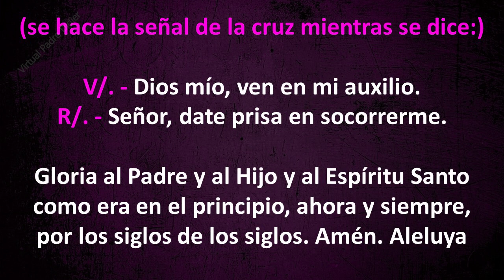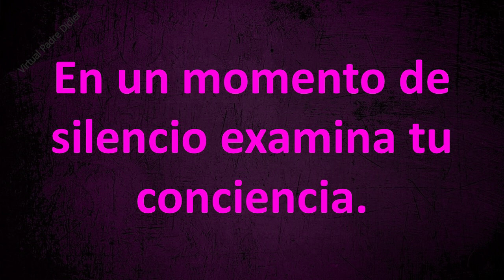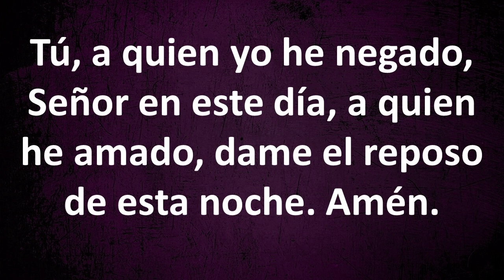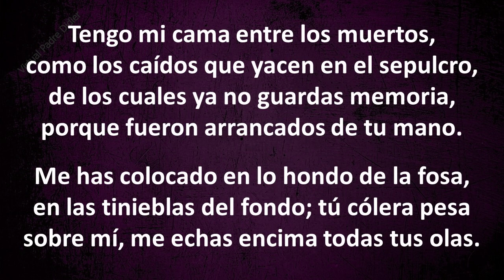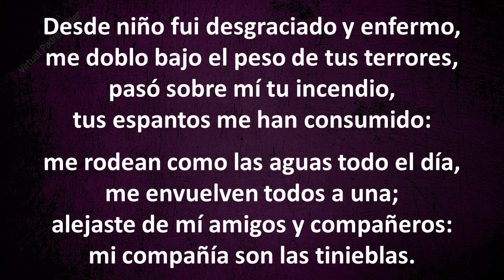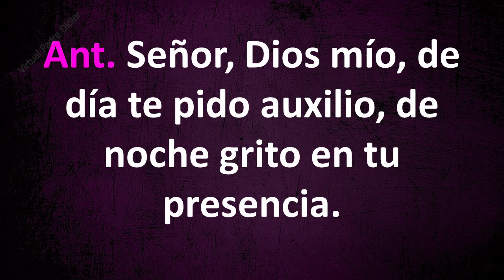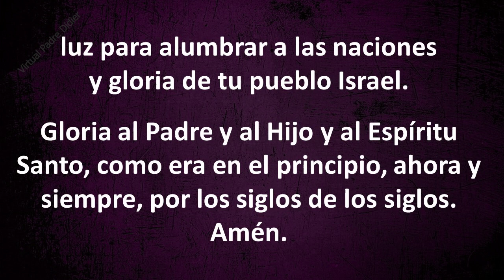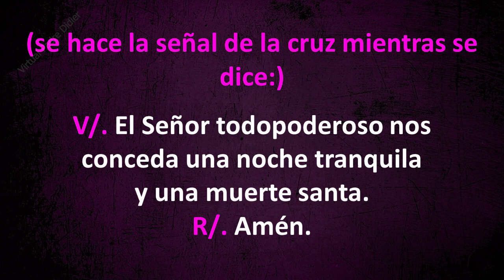Completas. Oración de la noche. V Viernes de Cuaresma. 26 de marzo de 2021. Padre Didier.